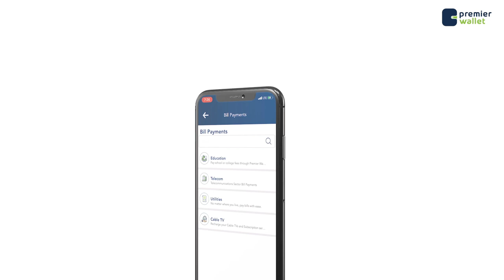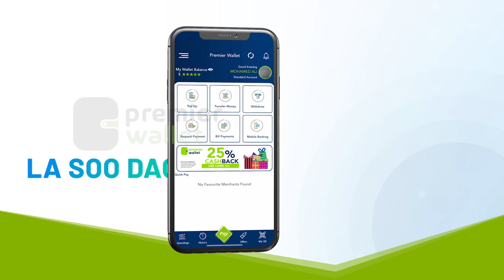Roobkii dhawaan da'ay oo sabab u noqday dumida dhismo ay daganayeen ku dhawaad 10-qof,